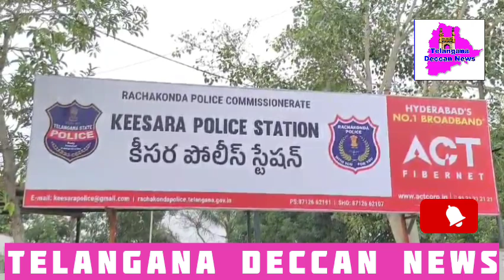Pokers arrested by Keesara Police